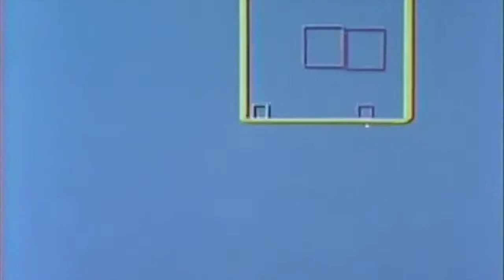BLITZZEGA - Claudia Bianchi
Track from Blitzzega's 'Bjorn Eriksson's Highlight Reel.
Album out 2017.
Animation : John Whitney-Matrix 1971